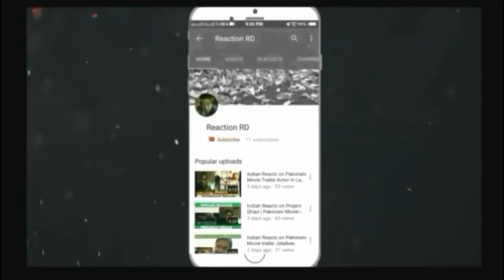Indian Hindu Girl Reacts To MIRACLES OF ALLAH | AIRPLANES CANNOT FLY OVER KAABA SHARIF | Reaction RD